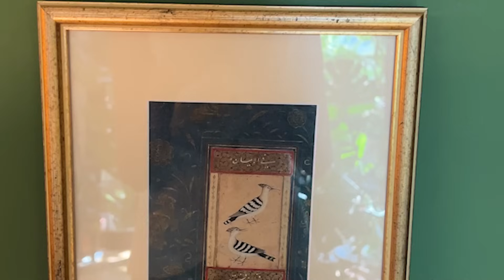With my family in LEBANON مع اهلي واخوتي بلبنان